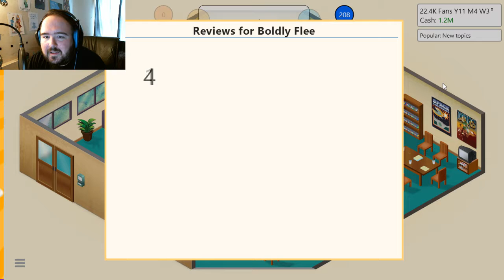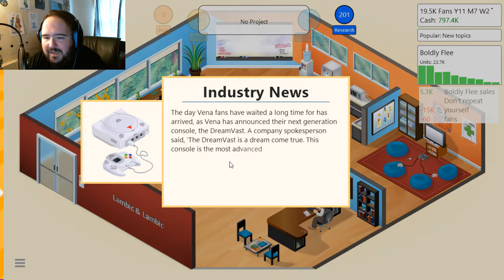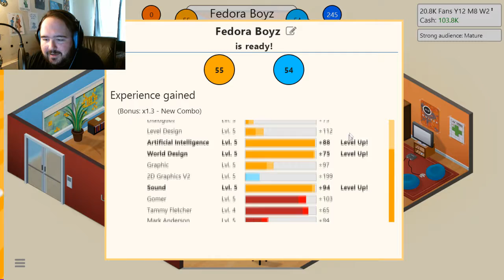ON THE BRINK! | Game Dev Tycoon #5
Lambic & Lambic is in trouble!  Can it pull out!

Elizabeth Cody
David A. Scott, Jr.
Timothy Sheridan
Ricky Temple